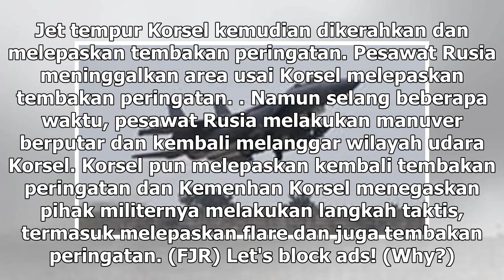Suara Media | Rusia Bantah Pesawatnya Langgar Wilayah Korsel